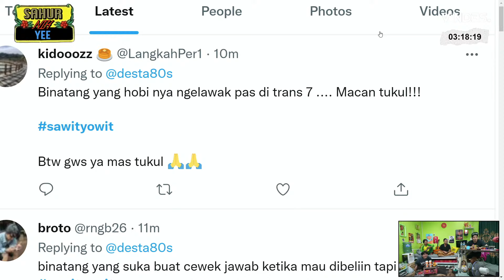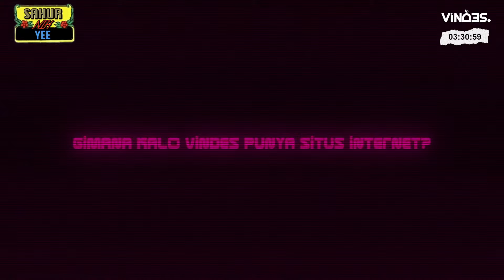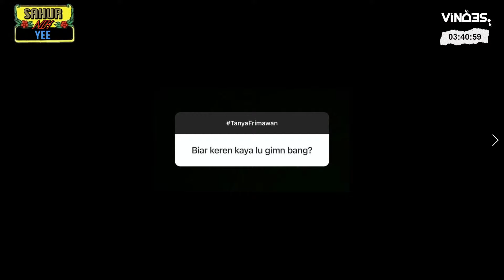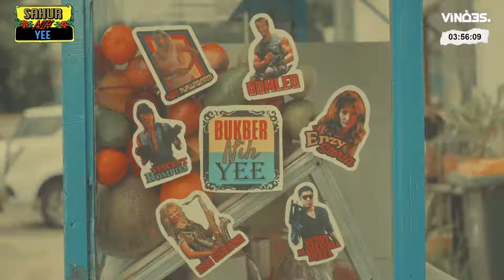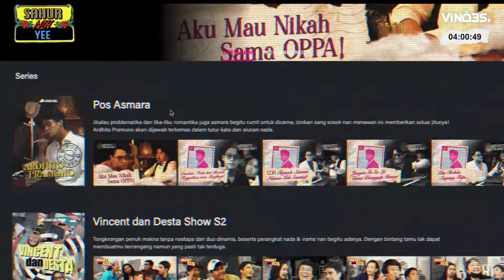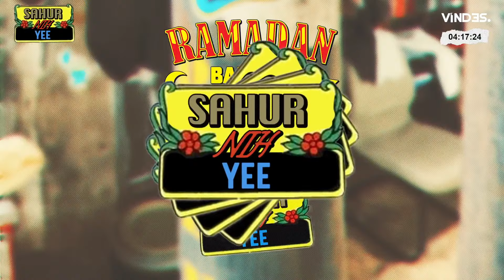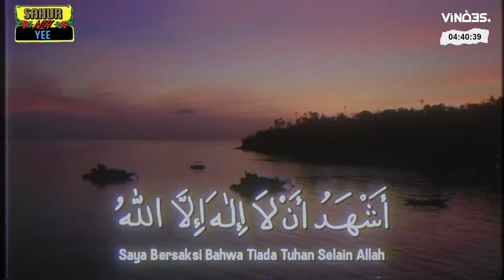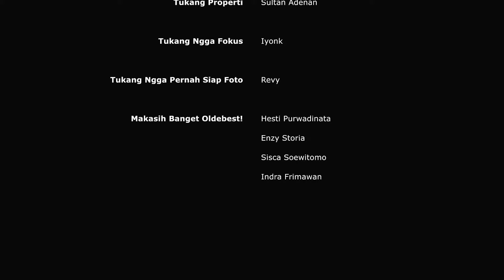VINDES SURYA FRIMAWAN GA DITAWARIN PROGRAM SAHUR DI TV? KASYIAAAN DEEEEH..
Balik lagi dLIVE Sahur Nih Yee untuk RamadanBarengVindes!

SAHUR NIH YEE
LIVE AT VINDES
Setiap Selasa dan Jumat